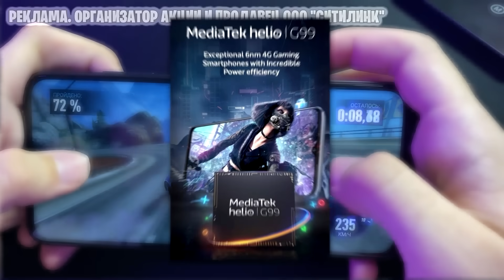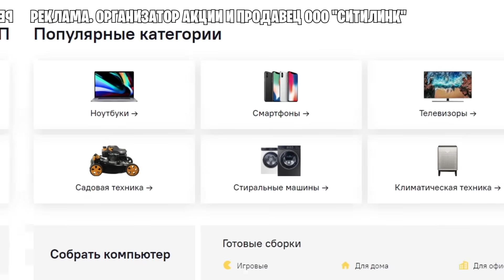Я Поручил 100 Игрокам ПРОБРАТЬСЯ в МОЙ ДОМ в Майнкрафт...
Переходите по ссылке, чтобы купить мощный POCO M5 в интернет-магазине Ситилинк
Незабываемые впечатления по очень приятной цене!

🎮 Заходи на мой сервер с компьютера:
❤️ Айпи сервера » mc.raidmine.ru
🎁 Версия сервера от 1.12.2 до 1.19.2!

💛 Мой второй канал на ютубе:  @ТУМКА